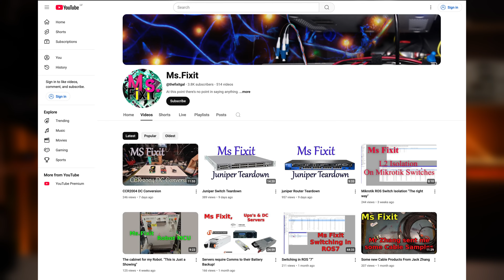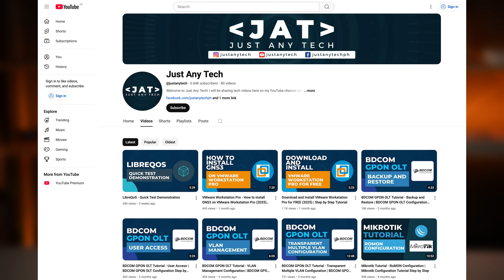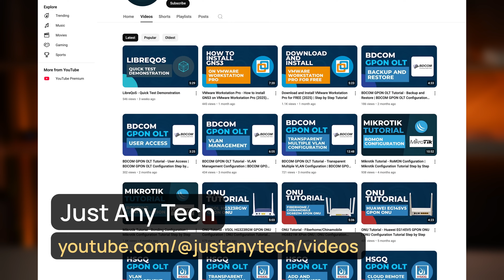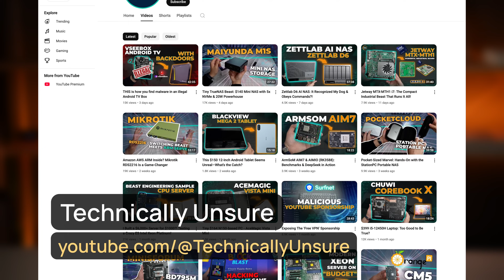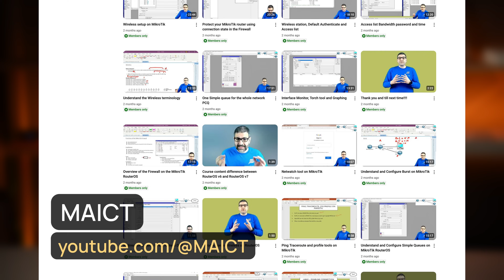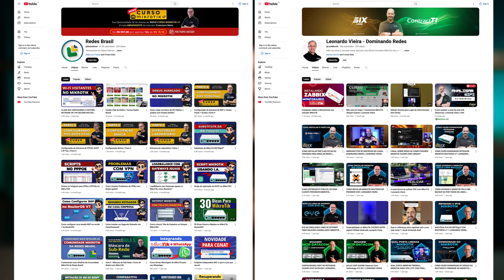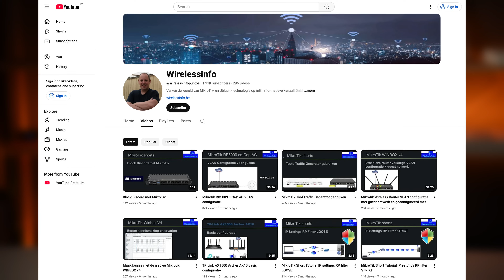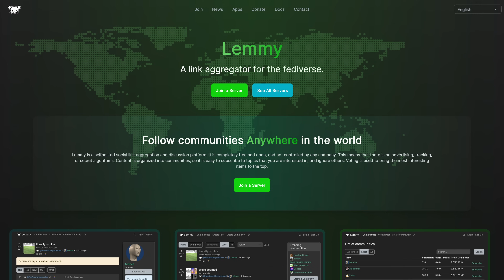Top MikroTik YouTube Channels YOU suggested (and we LOVED!)